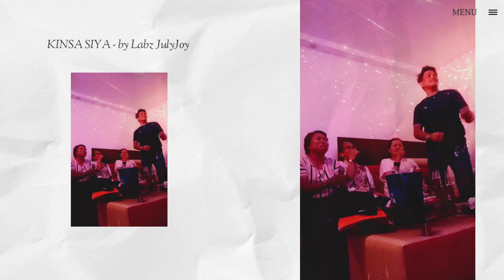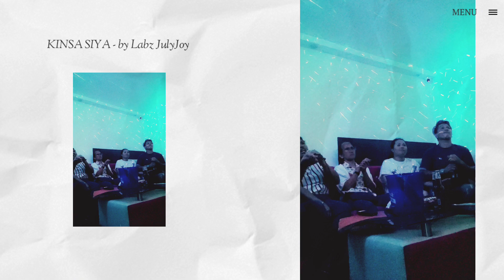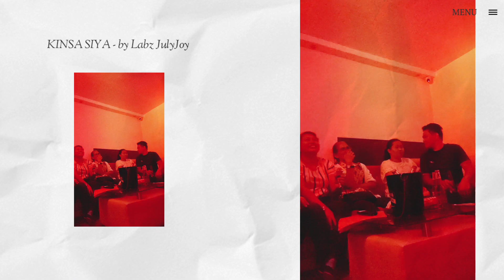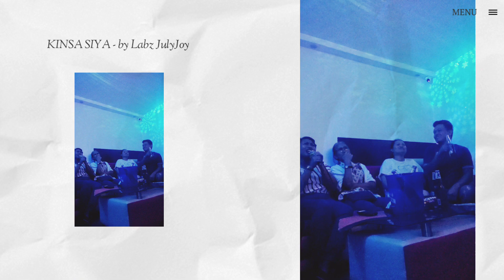KINSA SIYA covered by Labz JulyJoy